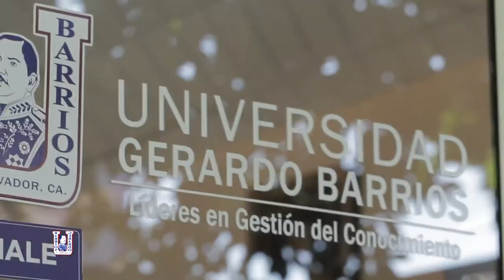Josselyn Xiomara - CUM Honorífico